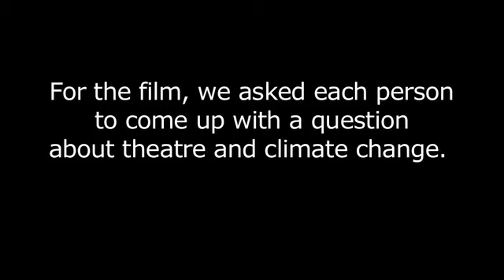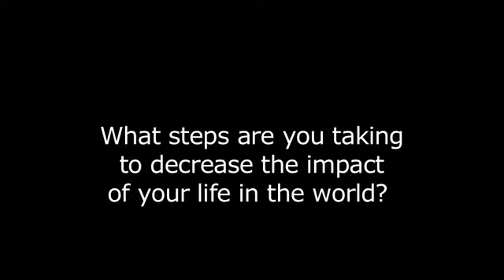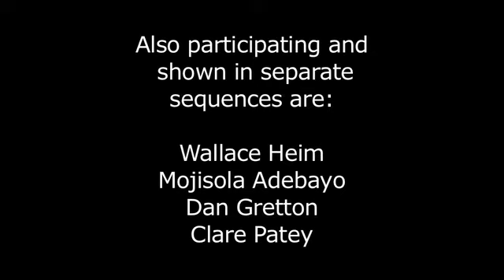Ashden Directory - theatre + climate change: Paul Heritage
Six people - artists, performers, activists, academics - ask a question about theatre and climate change, and another of the six responds.